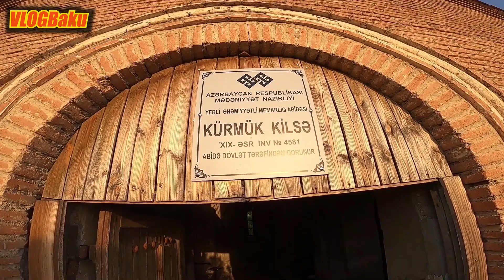Qədim Alban Məbədi Qax rayonu daha yaxindan taniş olaq